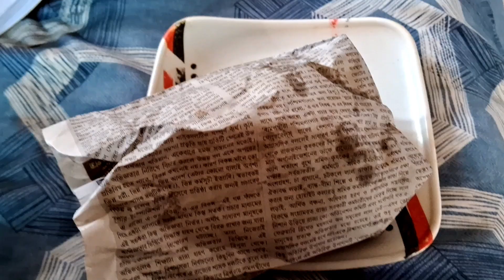।।একটু অন্যরকমের জামাই ষষ্ঠী।।